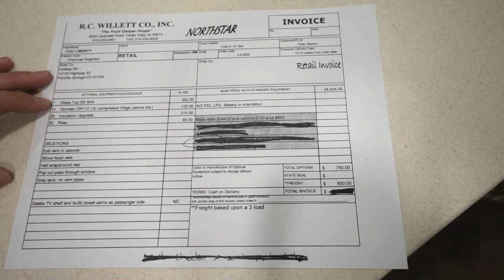2020 Northstar Liberty – Truck Camper Detailed Tour – Off Grid Camper!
The Northstar Liberty camper is made for remote off grid or expedition overland type travel.  It weighs in around 1,800lbs dry.  It is narrow in the camper world at only 84” wide.  Center of gravity is at only 24”.  This all helps with having a nimble camper that is capable of traveling on rough roads with ease.  Yet it has all the comforts of home: wet bath with cassette toilet, compressor fridge, furnace, water heater and more…

It has no slide outs.  The floor length is 7ft so it fits inside short bed trucks without hanging over the rear bumper.  It is wood framed construction with block foam insulation and foil wrap.  Windows are dual pane acrylic which help to significantly reduce heat transfer and condensation issues.  It is setup to be a 4 season capable camper.  Plus, it can be used while off loaded on the jack stands.

We are excited to build this camper and take it to some incredible destinations.

Specs:
Dry Weight: 1,775lbs
Interior Height: 6’4”
Exterior Width: 84”
Floor Length: 7ft
Bed Size: 60x80
Dinette Seating Area: 55” Long
Fresh Water Tank: 20 Gallons
Gray Water Tank: 13 Gallons
Cassette Tank: 5 Gallons